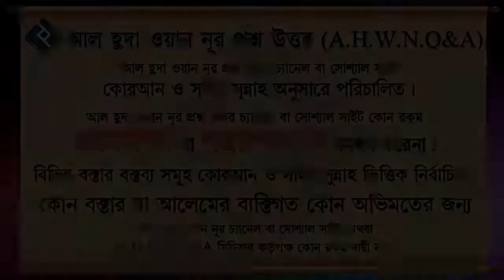গোসল ফরজ অবস্থায় কুরআন পড়া যাবে কি ᴴᴰ┇শাইখ মুহাম্মাদ রশীদ আহমদ